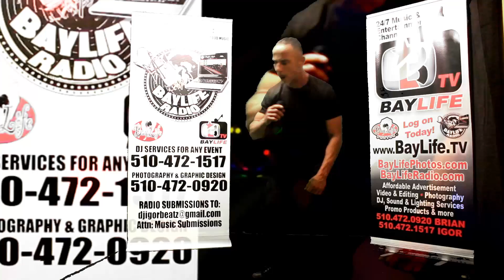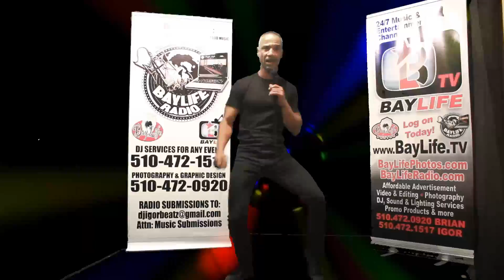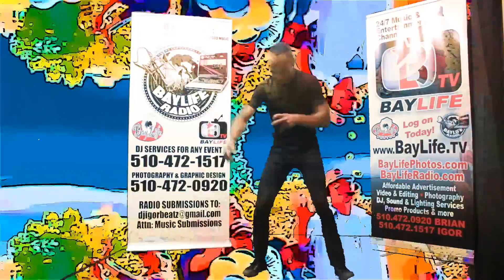Dw Celebration Music video